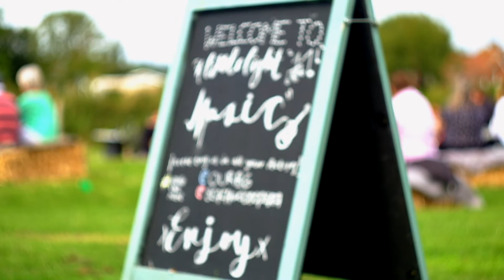A Little Light Music - Beechwood Opera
Enjoy a socially distanced performance of music from the world’s best loved operas, operettas and musicals.

The programme will include classics from La Bohème, The Marriage of Figaro, West Side story, Les Misérables and many more.

Let the singers and musicians of Beechwood Opera serenade you as you relax in lovely settings on alpaca farms, vineyards, and gardens.